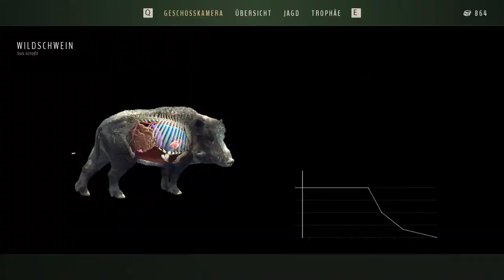Way of the Hunter | Transsilvanien, der erste Blick und Schwarzwildjagt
Hallo!

Willkommen im neuen Jagt Simulator aus dem hause THQ-Nordic und
Nine Rocks Games

Ich schaue mir das erste mal die Map Transsilvanien an. Und gege dabei auf die Jagt nach den Wildschweinen.

Hier mal der Link zum leberkaes:
der leberkaes:

Ich freue mich über jeden Daumen, egal in welche Richtung er auch Zeigen mag.
Füllt die Kommentare mit euren Ideen, Anregungen und auch mit eurer Kritik. Nur so kann ich wissen was ihr euch gerne mal ansehen wollt.

Und wer mich Unterstützen möchte, lässt ein Abo da!

Gruß und viel Unterhaltung mit dem Besten aller Mittelmäßigen Let's Playern über Dreisieg!

Bloodyyy